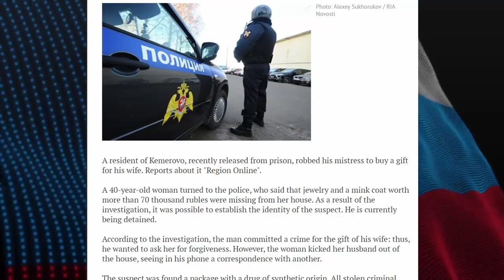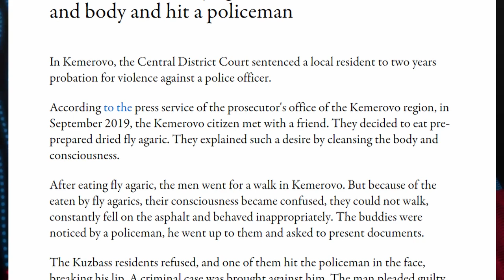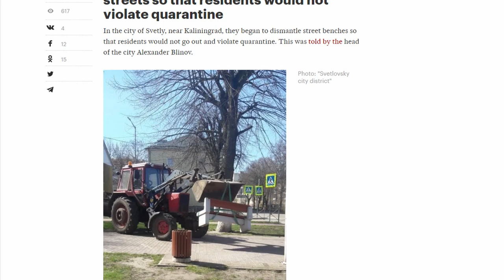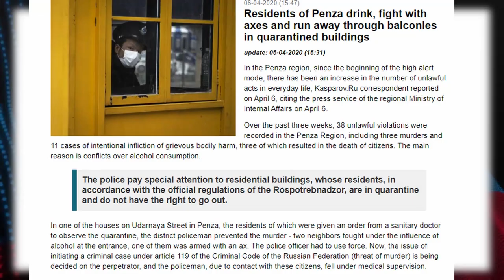RUSSIAN MADLAD Eats Fly Agaric And Goes To Valhalla (Or To Prison) [Weird Russian News]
Have you ever wondered what it would be like to live in a quarantined Russia? With our channel your dreams will finally come through. Or atleast you would be able to learn about odd, strange and downright weird news from Mother Russia. You will find odd stories about russians eating fly agaric and fighting with axes, jumping from balconies and much more! Simply put, Russia is going crazy and I like it! If you enjoy weird news stories then you come to the right place.

I'm just a russian guy who wants to share some of our crazy news stories with you. Here you will find some funny stories, weird news articles and amazing videos from our everyday russian life. This channel provides you with some news and memes about Russia and russian people, Moscow and St. Petersburg, matreshkas, balalaikas, bears and even about Putin himself!  Hope you will enjoy them as much as i did.